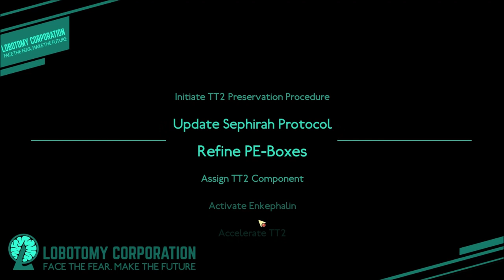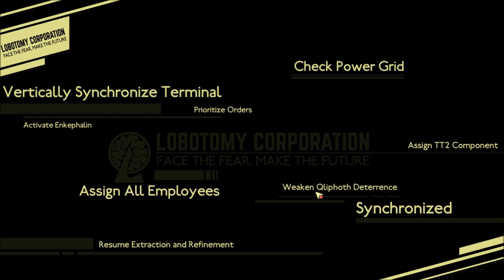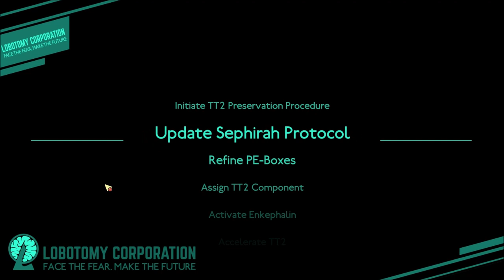Let's Play Lobotomy Corp (2nd Try) Part 2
Angela: O-03-60 does not like employees who are overly skilled.
Angela: Despite this...
Angela: It should still be possible to perform Attachment work.
Angela: O-03-60 can provide Black weapons.
Angela: Black weapons do both health and sanity damage.
Angela: Perform good work and O-03-60 remains satisfied.
Angela: Perform average or poorly and O-03-60 will...
Angela: Well, you get the point.
Angela: O-03-60 can escape from containment.
Angela: It will sing in the halls.
Angela: Employees have noted loss of sanity listening to the song.
Angela: Employees are authorized to use force.
Angela: Abnormalities must remain in their containment unit.
Angela: Abnormalities produce no energy while in the halls.

Angela: F-04-83 follows employees who work in their unit.
Angela: F-04-83 will heal that employees wounds.
Angela: F-04-83 leave after they finish healing an employee.
Angela: Employees are excused from working while being healed.
Angela: F-04-83 are not your friends.
Angela: You are F-04-83's food.
Angela: Being devoured does not excuse you from your duties.
Angela: F-04-83 will not escape.
Angela: F-04-83's food is here is it not?
Angela: Why would F-04-83 ever leave?
Angela: F-04-83 prefers aggression.
Angela: Perform Instinct work.
Angela: Use this as an opportunity to build Fortitude.
Angela: Your employees will need it.

Angela: Seems the next abnormality is a little girl.
Angela: Perhaps you should send someone to talk to her.